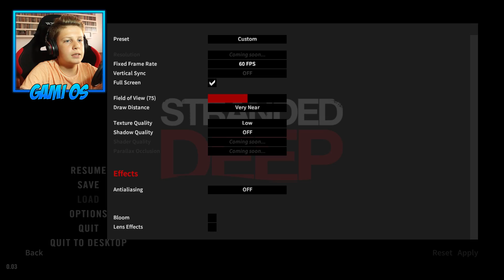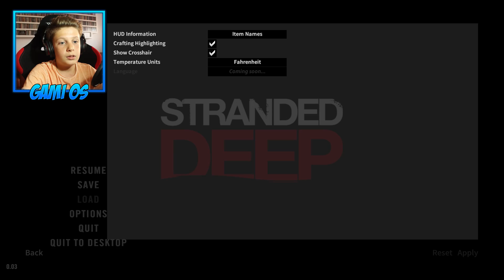Stranded Deep {Ep.1} | Singuri pe o insula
Gami va prezinta o noua serie de Stranded Deep, in care suntem naufragiati pe o insula pustie. (ᵔᴥᵔ)
►Steam: Gami OS
►Origin: GamiOS123